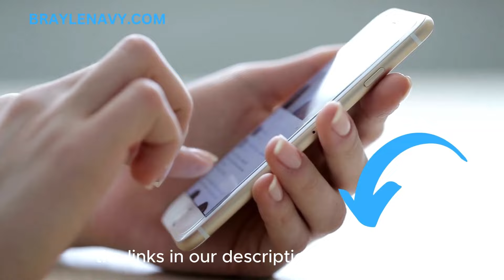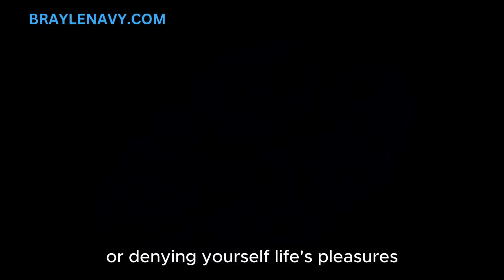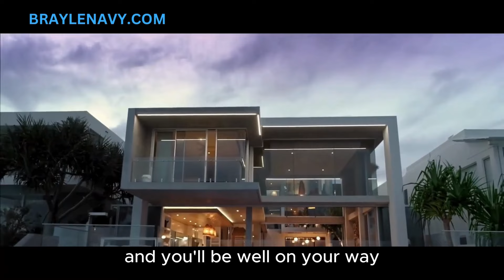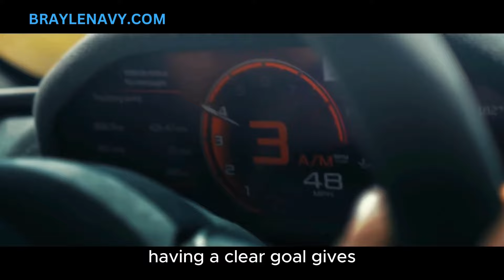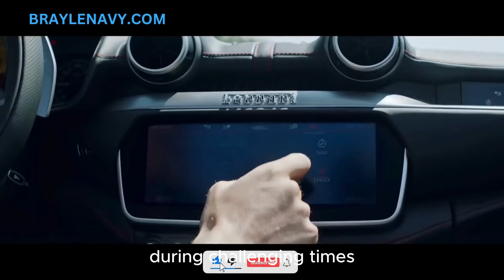Millionaire Skills: A Path to Financial Mastery